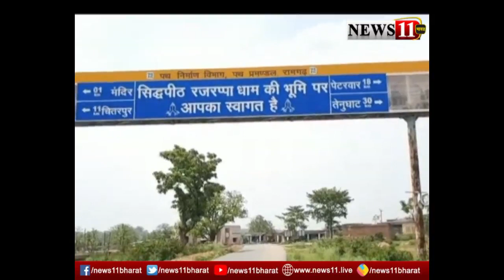पु‍ल निर्माण में लगी कंपनी के गार्ड और चालक का अपहरण, निर्माण कार्य में लगे मजदूरों में दहशत